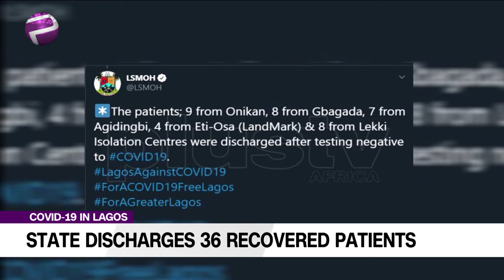Treating COVID-19 Patients Comes With So Many Complications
Thirty-six fully recovered COVID-19 patients have been discharged by the Lagos State Government on Thursday.

This is according to a tweet on the Lagos State Ministry of Health official handle which explained that the recovered patients were discharged after testing negative to the virus.

Dr Iorhen Akase, Infectious Disease Consultant Physician, LUTH joined Plus TV Africa on the news.